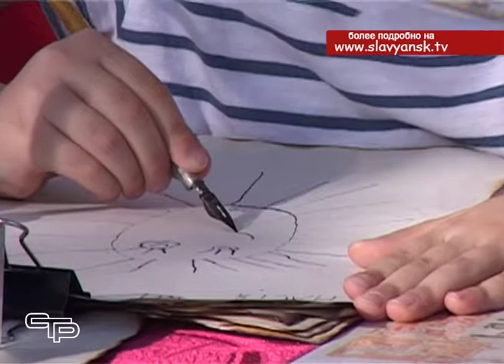День Славянской письменности и культуры